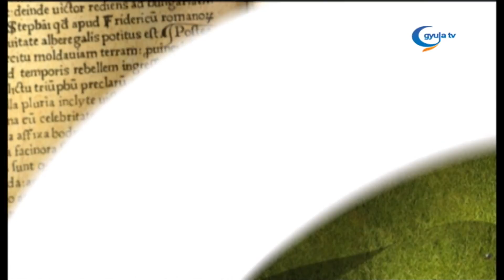0101 KARSAI KÁROLY